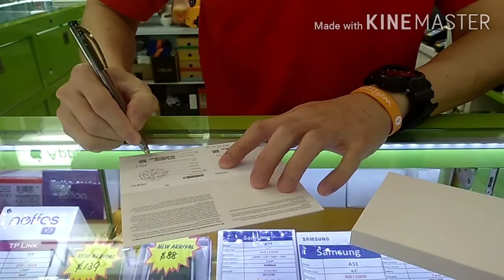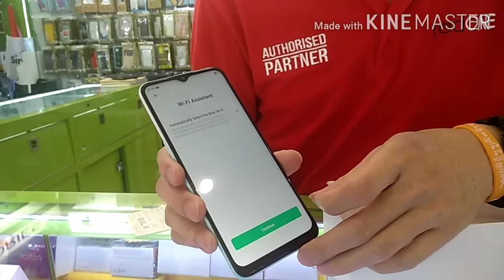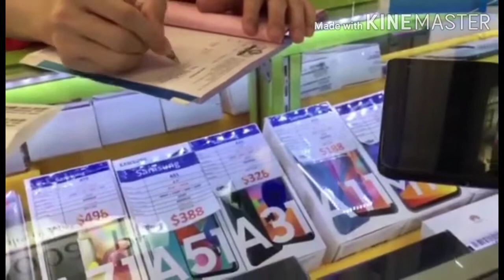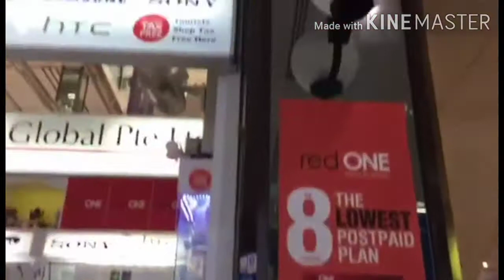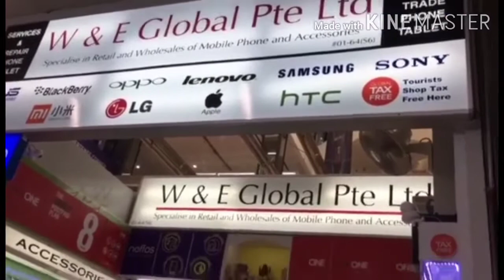Bumili Tayo Ng Bagong Phone New Model OPPO A31/SIMLIM SQUARE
oppoa31phone simlimsquare julietsvlog Yesterday bumili tayo ng bagong phone new model OPPO A31 the color is fantasy white and comes with 4GB AND 128GB It comes with free screen protector mug and selfie's stick kasama kong bumili ay ang kaibigan natin Simply Lorena Vlog THANK YOU FOR WATCHING AND GOD BLESS EVERYBODY